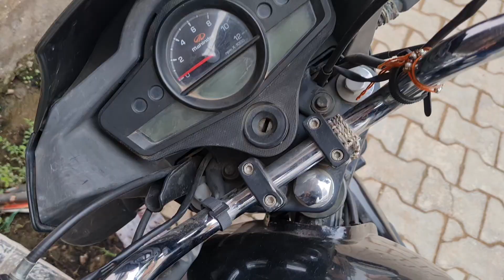spoon se Onion cut karni padi/ motovlog in jhansi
Hey, have you tried Upstox? I've been trading with them and thought you’d love it too! Upstox is one of India's largest and fastest-growing investment platforms with over 50 lakh users. Recently they’ve introduced a new app, which is swifter, smarter, smoother and easy-to-use, for both pro traders and beginners. It allows you to invest in Stocks, Futures, Options, Mutual Funds, IPOs and more and offers Rs. 1000 brokerage credit valid for the first 30 days. Opening an account is fast and paperless!